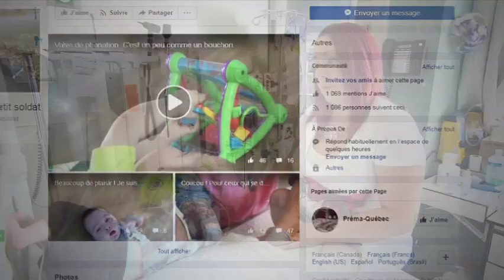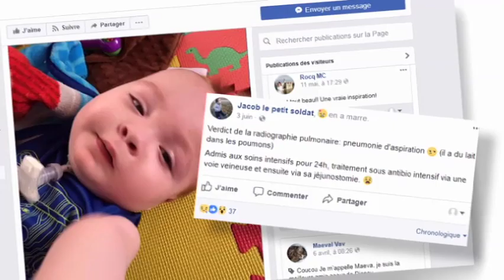Jacob le petit soldat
Découvriez l'histoire de Jacob, né prématurément à 29 semaines et qui a passé les 15 premiers mois de sa vie à l'hôpital.